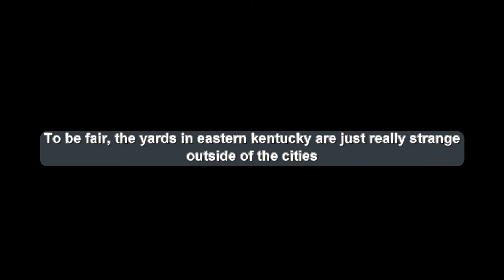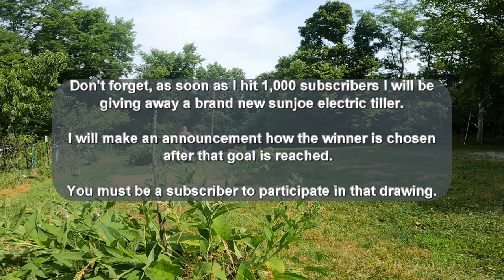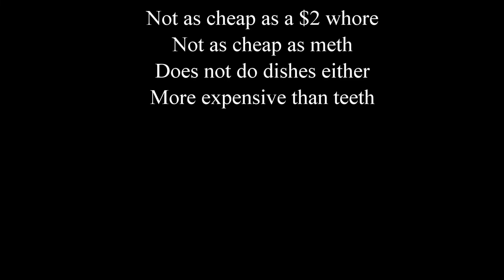rural kentucky grass-fed organic grass no match for the ryobi battery powered zero turn zt480ex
DO NOT BUY!

There is a reason why we don't post mowin videos in eastern kentucky outside of the cities and in this video you will find out why.

Today I put the ryobi zero turn battery powered electric mower zt480ex up against rural kentucky grass-fed organic grass.  There was no match.

This mower has been accessorized with mud tires ... and an official ryobi grass bagger to give it a winning advantage.  I think it would have failed without them mud tires.

Pop you some popcorn, strap yourself down with a seat-belt because I will be showing you for the first time ever on the internet what eastern kentucky rural lawns look like.

No moonshine was consumed during the filming of this video ... I don't even drink alcohol (I do think I am funny though)

The drop test isn't intentional ... if you look closely in the video, both front wheels are off the ramp because the left ramp is actually lower than the right ramp due to being on a hillside ... since the ryobi frame is so strong, it can't flex to keep the wheels on the ramp when the mower is off camber. That also causes the front end to swing rapidly under the motors high torque I do the drop test about 50% of the time moving this in and out of the building (really it is only coming out of the building it happens but that is still 50% of the time lol)